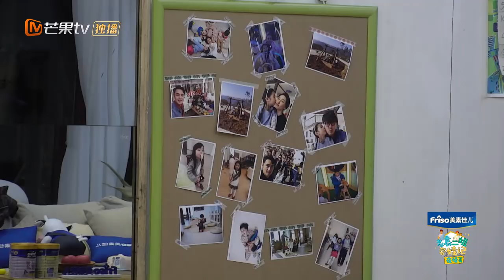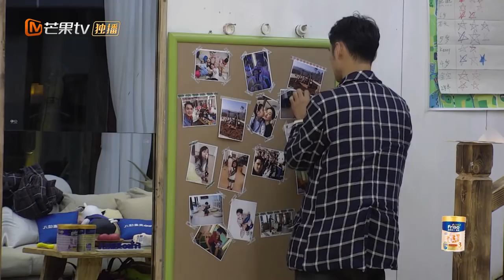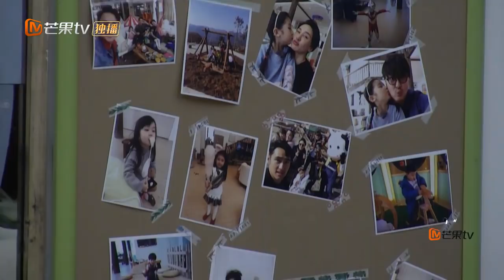《老袁二姐带娃记》之夜话篇第8期（上）：K歌嗨不停！石头熙熙秒变小麦霸 【湖南卫视官方频道】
《老袁二姐带娃记》YouTube更新时间：北京时间 每周一至周三

《老袁二姐带娃记》：《萌仔萌萌宅》中袁弘张歆艺夫妇与萌娃、萌宠相处的暖萌日常，更萌更有料的未播互动片段倾情呈献。